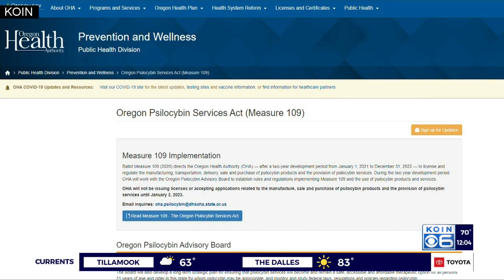OHA releasing 'magic' mushroom research this week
This week, the Psilocybin Board for the Oregon Health Authority is releasing research on the "magic" mushrooms’ effectiveness on behavioral health conditions like depression.